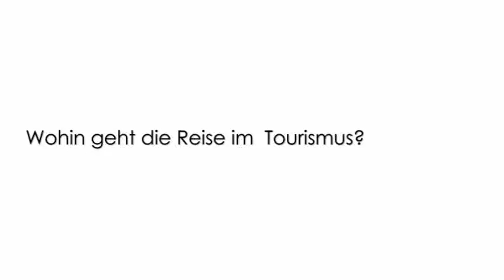TP-Blog: Professionalisierungsschub muss kommen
Im Videointerview Tourismusstimme der Woche warnt Tourismusberater Manfred Kohl, geschäftsführender Gesellschafter von Kohl & Partner, die Branche an Beginn der Sommersaison vor Panik und Preisdumping. Die Branche brauche noch mehr gut ausgebildete Leute in zentralen Positionen, die gelassen, aber professionell mit dem steigenden Wettbewerbsdruck umgehen.